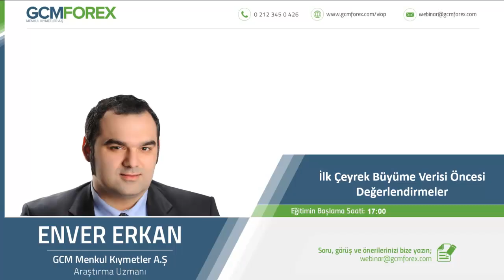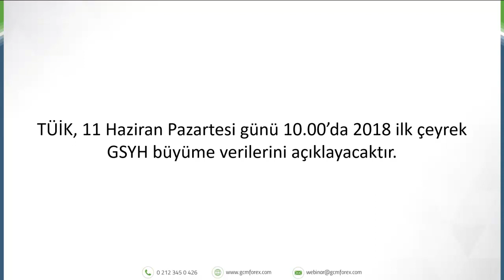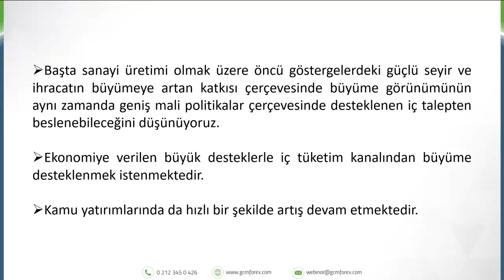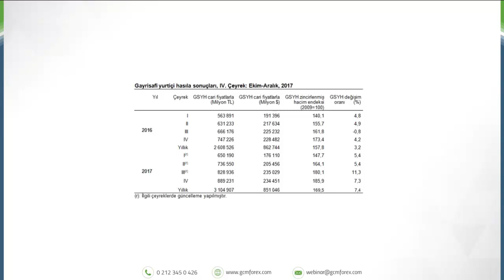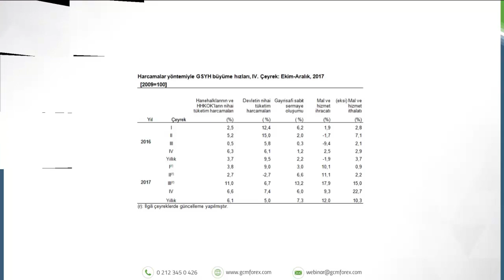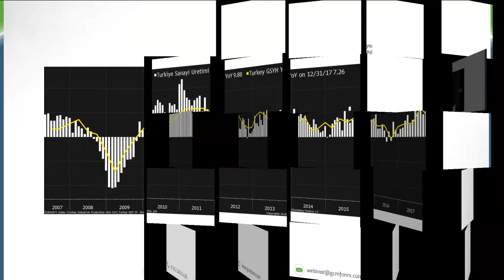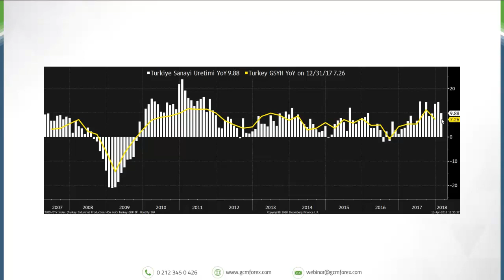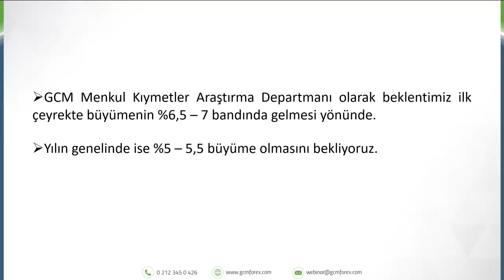İlk Çeyrek Büyüme Verisi Öncesi Değerlendirmeler / Enver Erkan / 06.06.2018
11 Haziran günü açıklanacak olan Türkiye ilk çeyrek büyümesinin öncesinde beklentileri değerlendiriyoruz, büyümenin arka planını analiz ediyoruz.